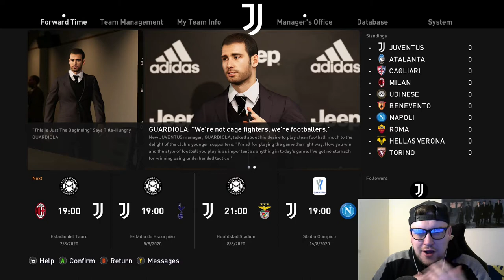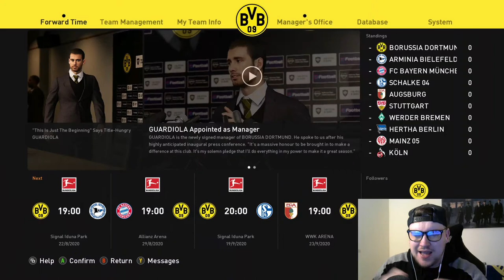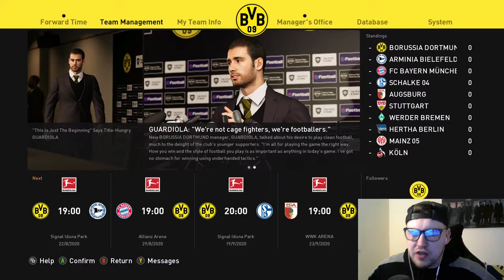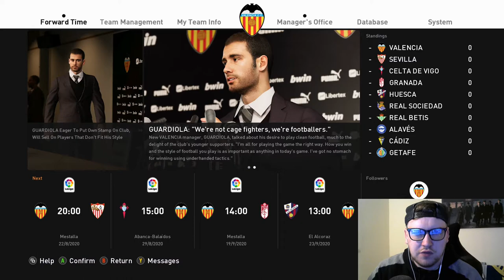4 Teams to Use in PES 2021 Master League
Yo guys whats going on and welcome to the channel! My names Yorkiemann aka Matt! I tend to make PES 2021 & FIFA 21 content on this channel so if your a fan of those games you should enjoy all the content already on the channel and future content to come!!

Get the BETA now!!!